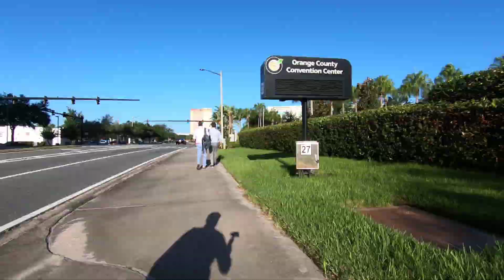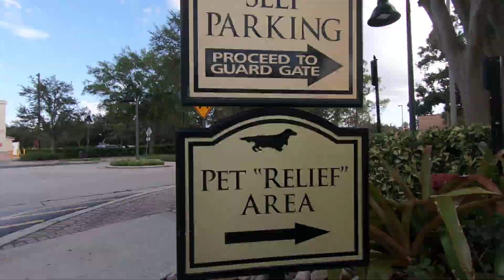Just for fun: Microsoft Ignite 2018 a day in under 4 minutes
Just for Fun a speed up video of the day going between sessions at the Microsoft Ignite 2018 conference.

• Canon M50
• Canon EOS R
• Blue Yeti Pro
• Go Pro HERO 6 Black
• Go Pro Karma Grip

Released by:
NCS